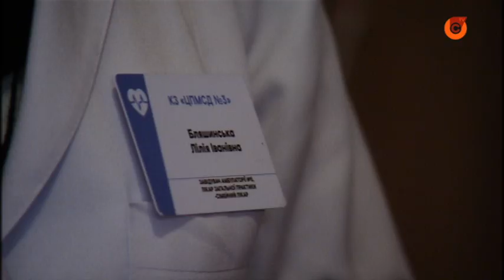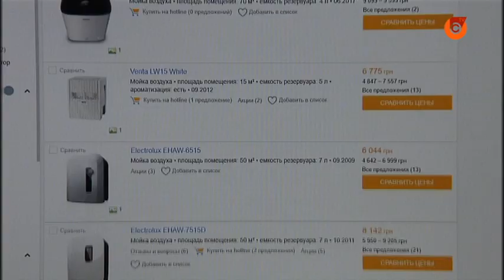Нужен ли зимой увлажнитель воздуха?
Сухой воздух - провоцирует простуду! Батареи и обогреватели - греют по полной. Дарят тепло, но - воруют здоровья. Действительно ли это так?